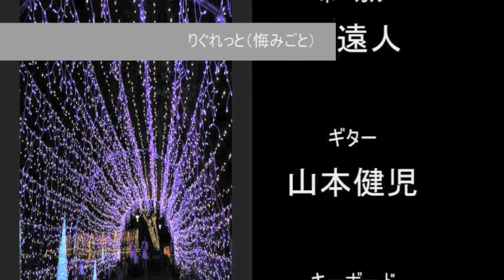Yokohama, you'll never regret visiting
詞：長谷川諭吉
曲：野口 修
ボーカル：高 遠人
ギター：山本健児
キーボード：マック鷹山
ドラム：鈴木正治
ExecutiveProducer：樋渡隆弘
Yokohama Photo：成田眞治